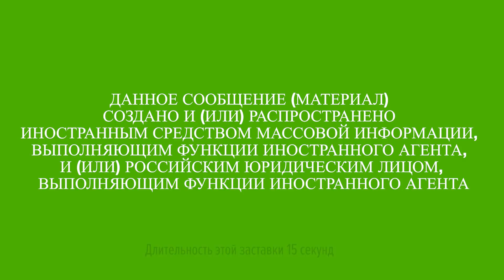Беженцы с Донбасса рассказали о приеме на российской стороне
Некоторые из пунктов размещения в Ростовской области оказались не готовы к приему беженцев. Многие из прибывших жителей Донбасса были вынуждены оставаться в автобусах часами. Беженцы пожаловались на неопределенность, а также на разрыв семей из-за запрета для мужчин на выезд с территории непризнанных республик. Читайте подробнее на "Кавказском узле"